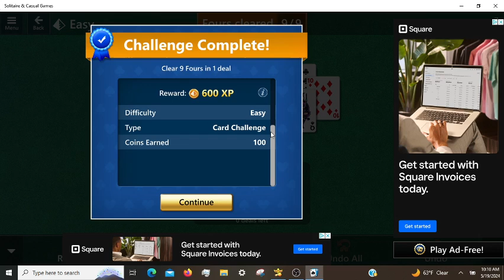Microsoft Solitaire Daily Challenges, incl. FreeCell Hard 05/19/2024